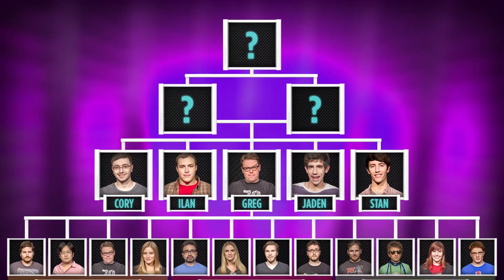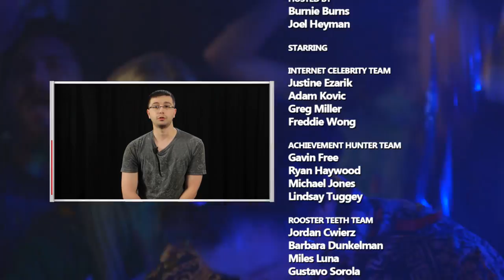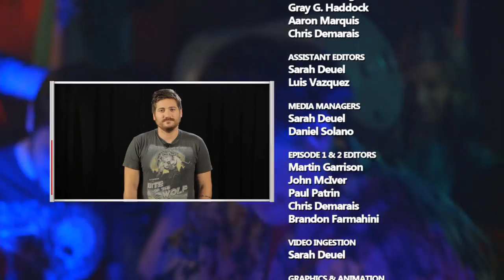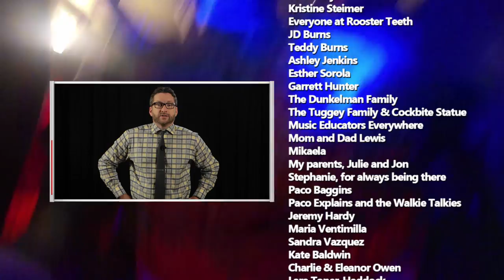The Gauntlet - Season 2 - Episode 8: The Finale: Hitler Must Die | Rooster Teeth